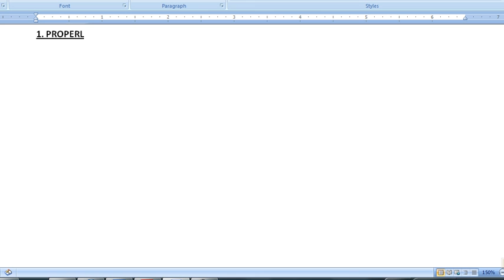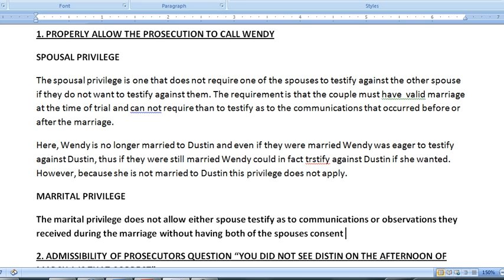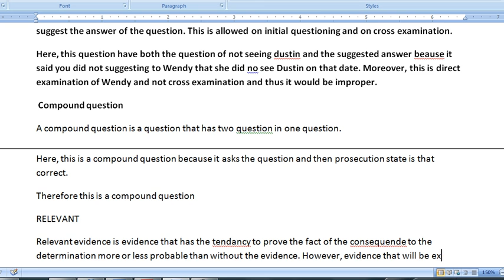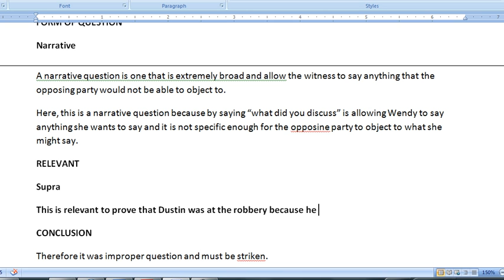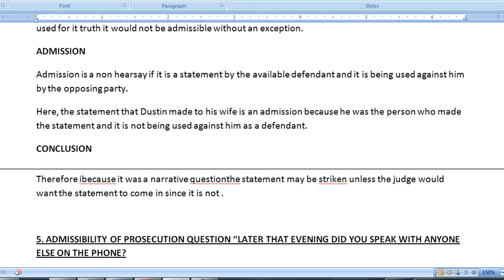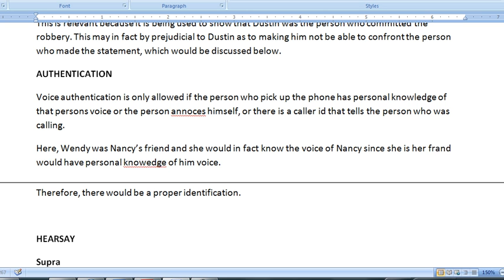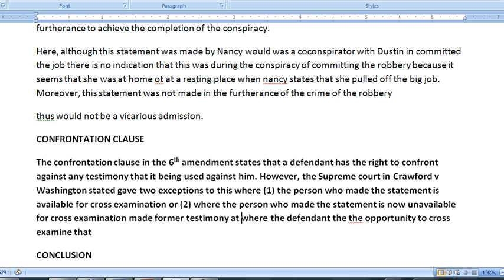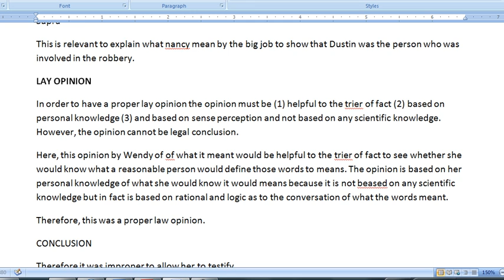Pass the CA (California) Bar Exam - How to write the February 2009 - evidence essay